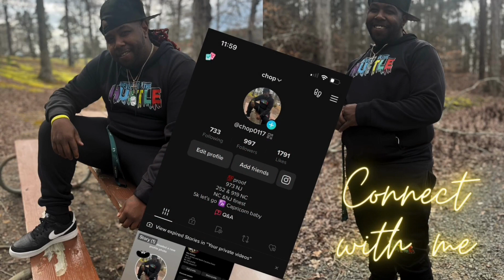Carwash/surprise with flowers prank.....